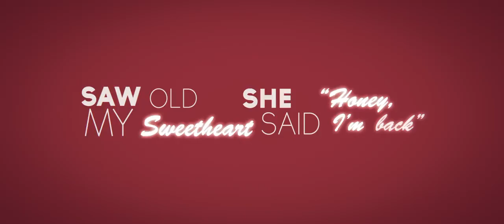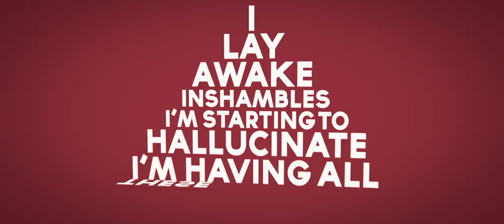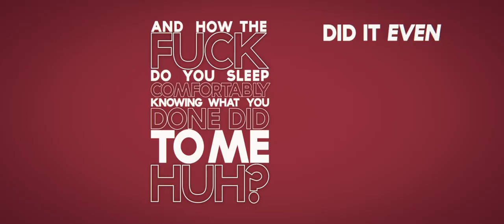Eminem Ft. Kobe - Die Alone (Lyrics)